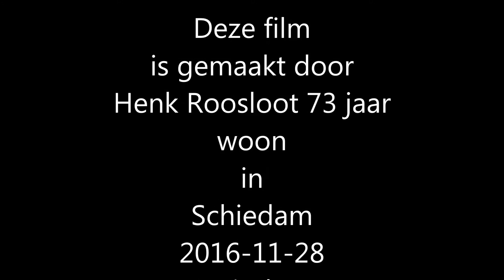A4 aanleg tussen Schiedam en Delft 2014 Januari deel 31